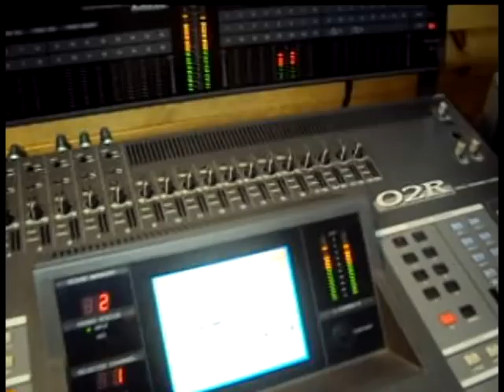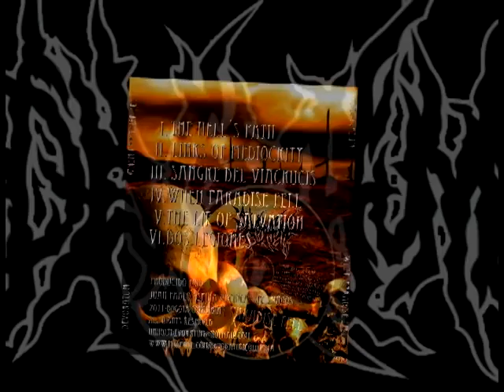Trailer When paradise fell EP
producción y postproduccón del video por : Angel Osorio

Una muestra del proceso de grabacion del album  "When Paradise Fell" de Devoratum
A preview of the recording process of the album  (when paradise fell) from  DEVORATUM

- when paradise fell album was produced by juan pablo ospina archila and masterized by leonardo vargas in independent studios.